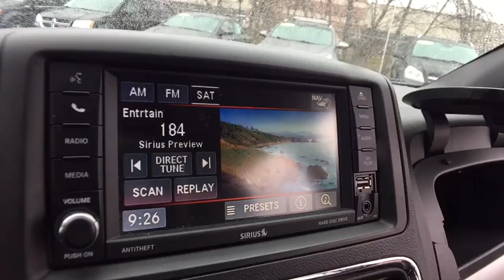2017 Dodge Grand Caravan Rochester Hillls, Clarkston, Troy, Waterford, Southfield, MI 9347P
Black Onyx Crystal Pearlcoat U 2017 Dodge Grand Caravan available in Rochester Hills, Michigan at Milosch's Palace CDJ. Servicing the Clarkston, Troy, Waterford, Southfield, MI area.